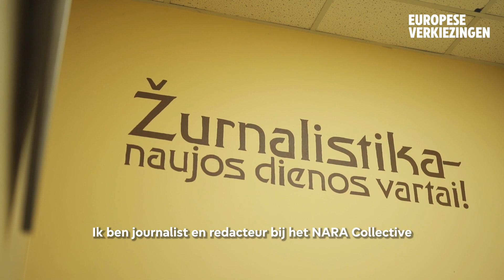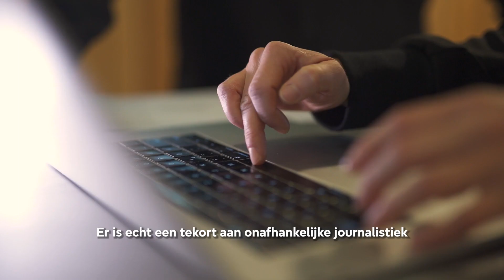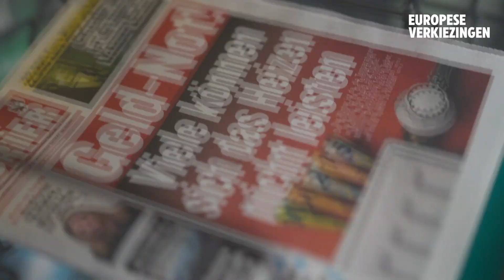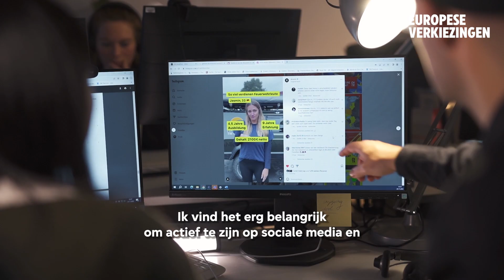Karolis en Lukas: Mediavrijheid in de EU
Maak kennis met Karolis en Lukas. Beiden zetten zich in voor mediavrijheid in de Europese Unie. Wat is hun verhaal? En hoe draagt het Europees Parlement bij aan hun strijd voor onafhankelijke journalistiek in Europa en de wereld?